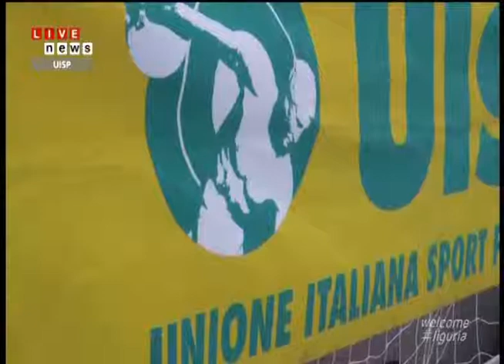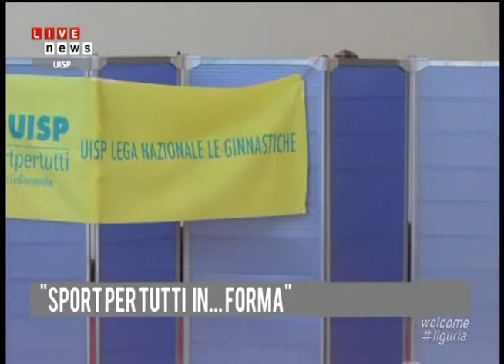Sportpertutti IN... FORMA, la puntata del 19 novembre 2014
115a puntata (undicesima della stagione 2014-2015) di "Sportpertutti IN... FORMA", la rubrica settimanale di Primocanale dedicata alle iniziative dell'Uisp Liguria.
Tutti i mercoledì (in diretta alle ore 14.15, con repliche alle 20.45 e 22.45 sul canale 12 welcome liguria), servizi, notizie, approfondimenti sull'attività svolta in campo sportivo e sociale dall'Unione Italiana Sport Per tutti.
La trasmissione può essere seguita anche in diretta streaming sul sito